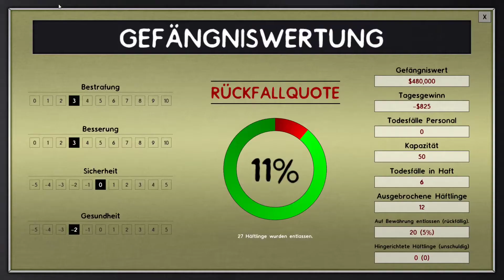Let's Play 👮‍♀ Prison Architect #15 - Der normale Sicherheitstrakt -S3- *Deutsch* 2020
Modifikation